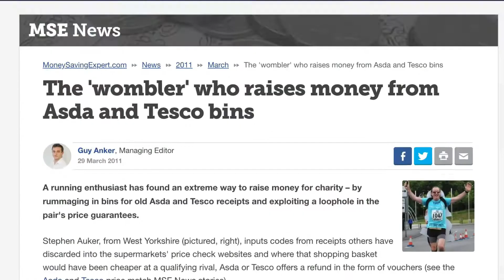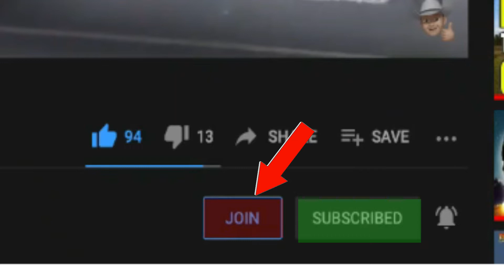Mudlarking, Metal Detecting, Comedy Skits, Coin Ringing and of course Wombling for free food & cash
Wombling for free food and cash is how I started this Youtube channel, but as it developed I also began to turn my hand to other things like metal detecting, mudlarking in the river Thames in London, and freshwater rivers in my home county of Yorkshire. In recent years I have also started turning lots of the coins I dig up into jewellery like coin rings, so you can buy them and wear them.

Roman Coin Posters, Coin Rings and Coin Ring Tools etc

Please message me when you join so I can make your pin.

This costs nothing but helps a lot!

📩 Send me a personal message, idea, suggestion